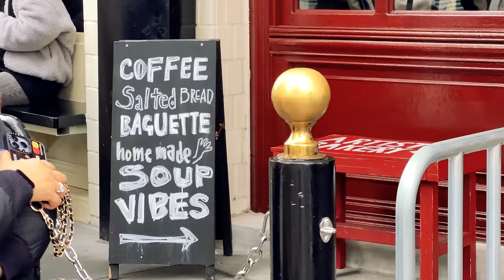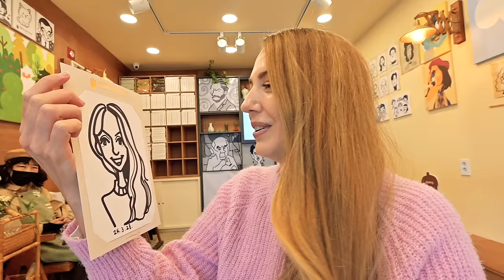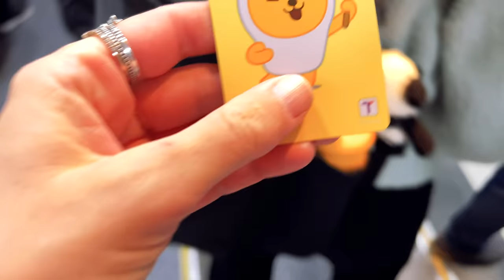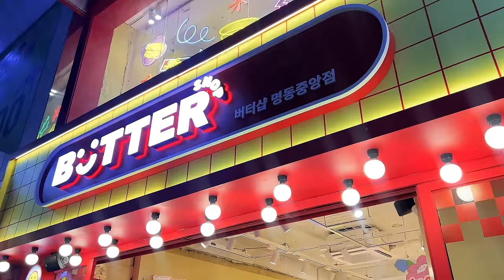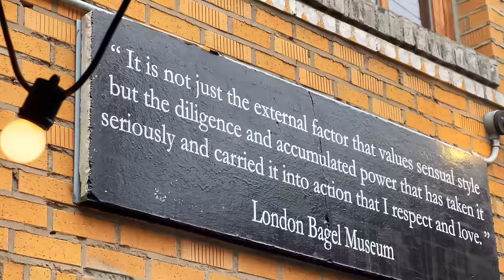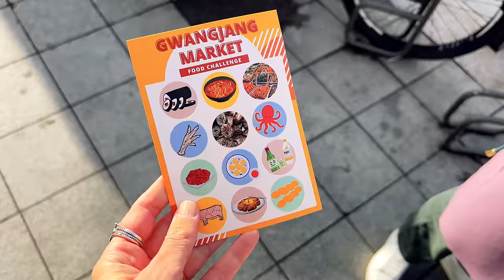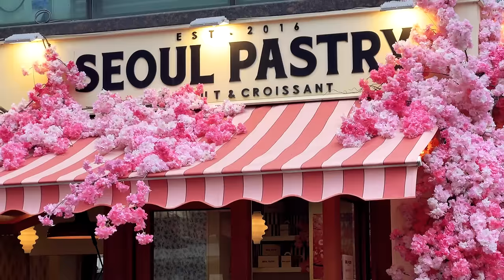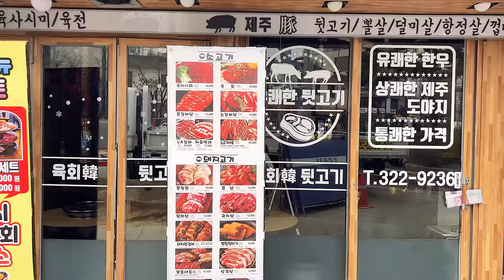72 Hours of FOOD & FUN in SEOUL 🇰🇷 (Essential guide + travel tips!)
Visiting Seoul? Watch this first! I spent 3 days exploring this vibrant city, uncovering some of the very best things to see, do and eat. There are a few I loved and a few spots I didn't really enjoy. Hopefully, this helps you plan your perfect Seoul itinerary and find the best things to do.

Japanese Restaurant Address: 199-7 Myeongnyun 2 (i)-ga, Jongno-gu, Seoul, South Korea. It is just down the street from Snowflower Guest House, where I stayed. If you look at Google Maps, it is between Pho Bo Sungkyunkwan Branch and Daiso Hyehwa, on Sungkyunkwan-ro (street). It is located on the same side of the street as Snowflower Guest House so, if you start there and walk toward the Pho shop or Daiso, you'll find it! Good luck, intrepid adventurers!